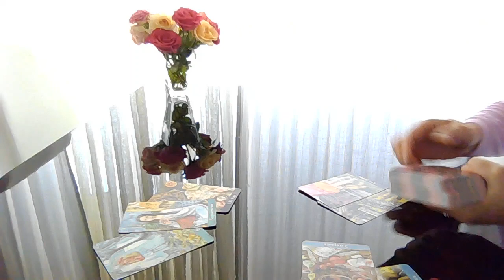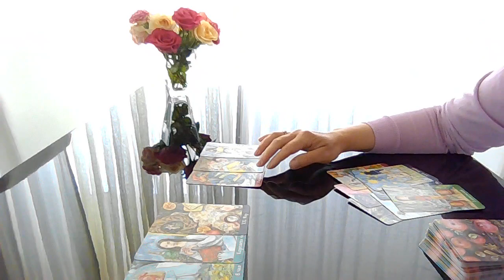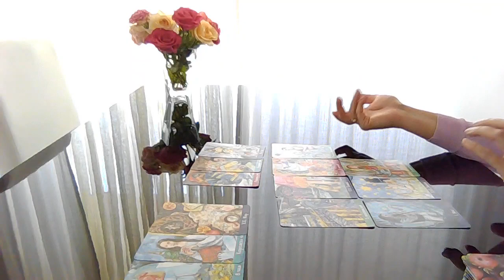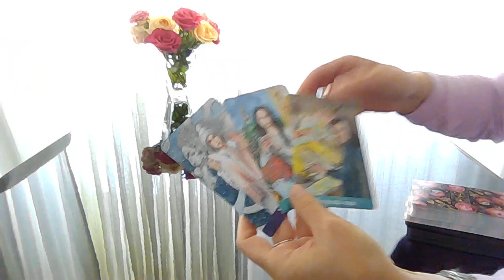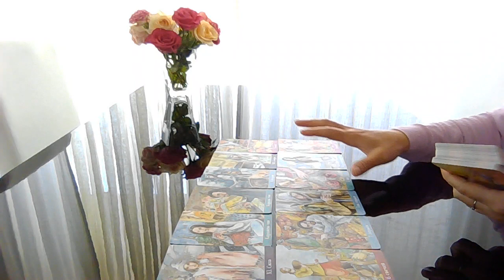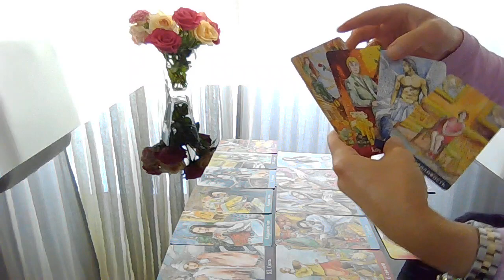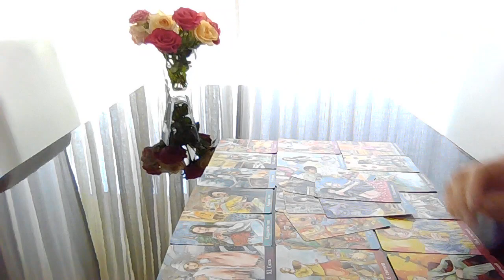Ma vie amoureuse le mois prochain??!! Tirage intemporel.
Ma vie amoureuse le mois prochain... Quelle évolution, y aura t-il des changements?? Qu'est ce que vous devez savoir. Le meilleur est à la fin.. Soyez heureux, prenez du risque, changez votre vie car Le destin vous appartient!